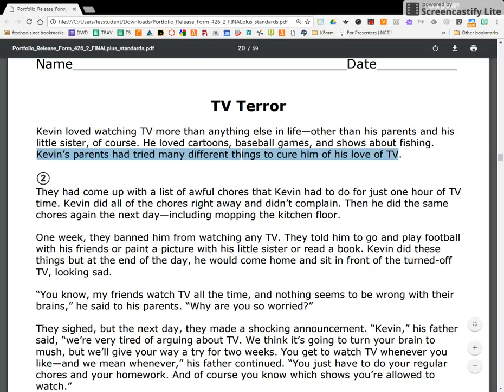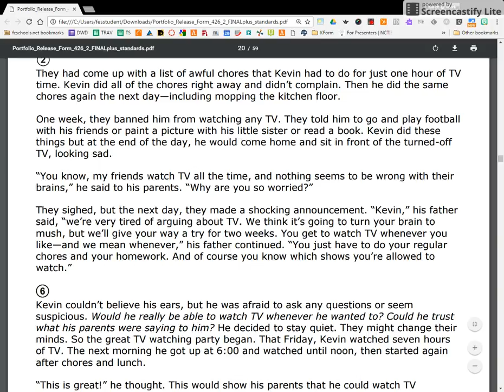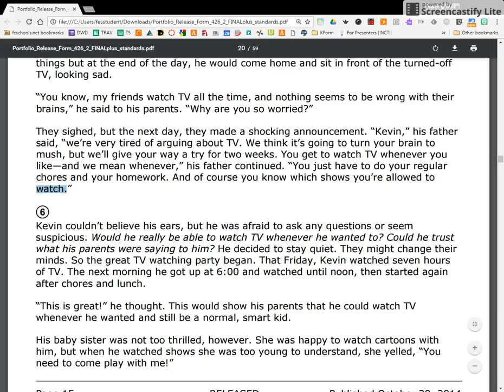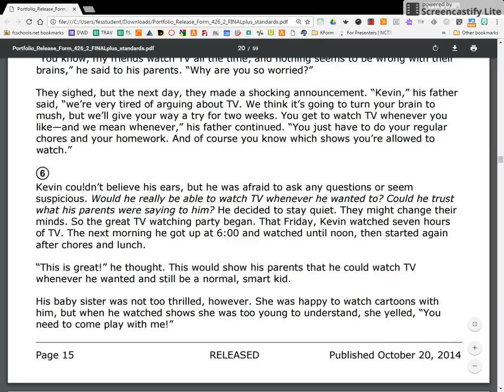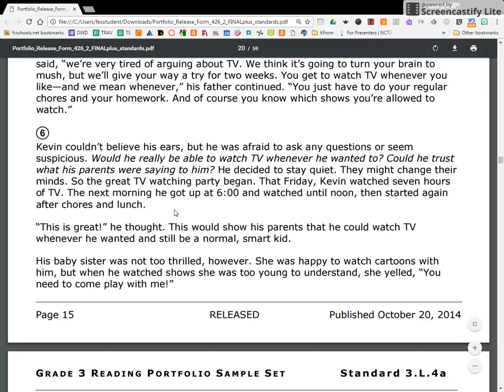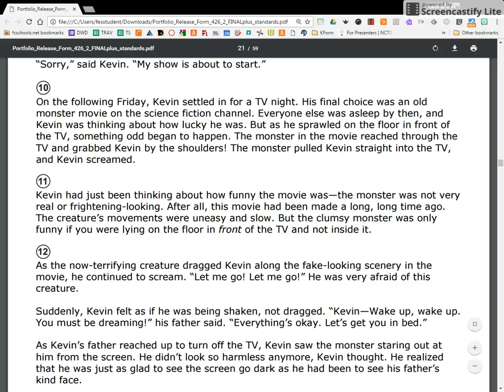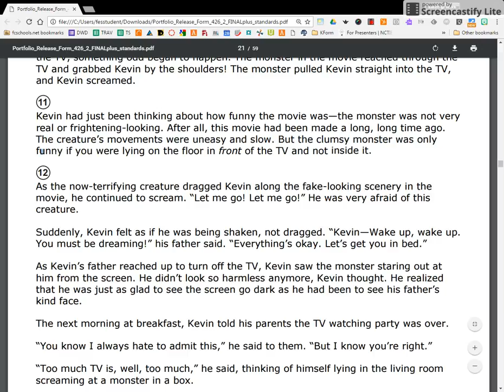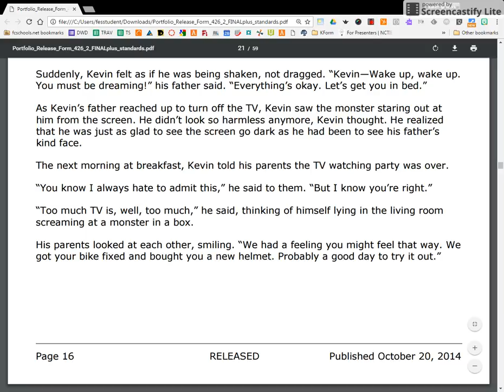TV Terror Think Aloud #2 Friday 9%2F30